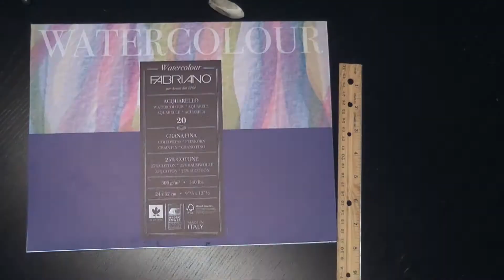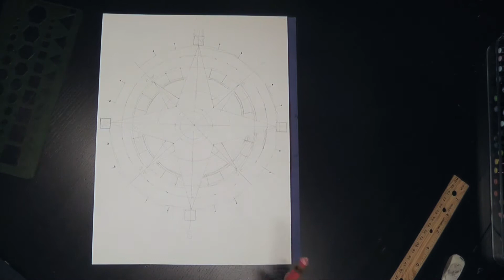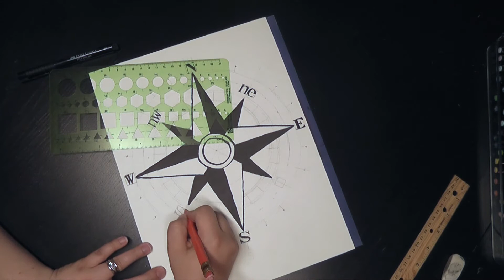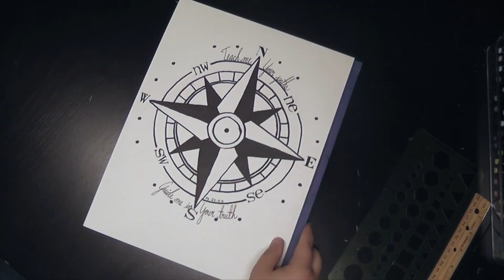Bible Lettering 15: Guide me in Your Truth (Psalm 25:4-5)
Teach me Your paths, guide me in Your truth.
I'm now on PERISCOPE: @MonicaBauer

Materials/Supplies Used:
Permanent Marker
Watercolor Paper